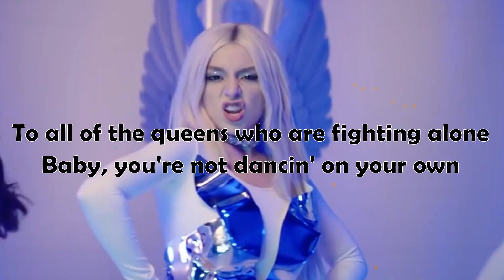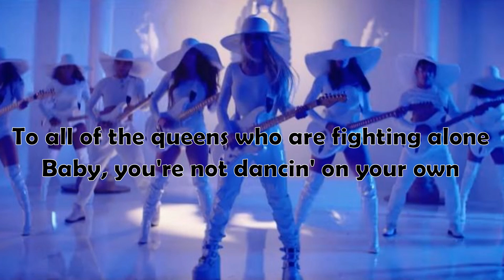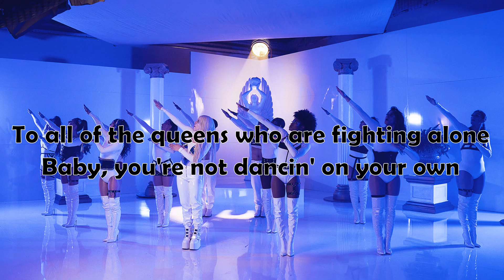Ava Max - Kings & Queens lyrics